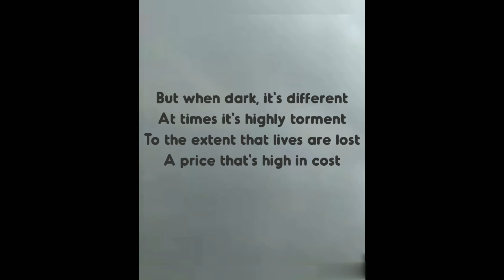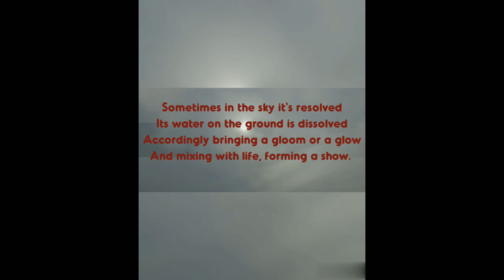Clouds- A musical poem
Please view it horizontally. I've just given it a try. It's an experimentation I've always been fascinated by clouds. So I have written a poem on clouds and I dedicate it to them.